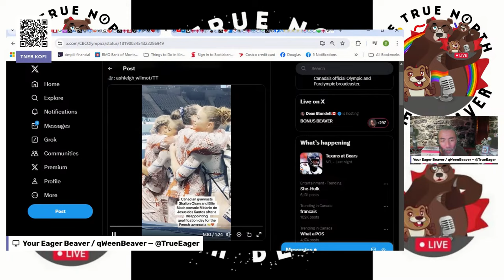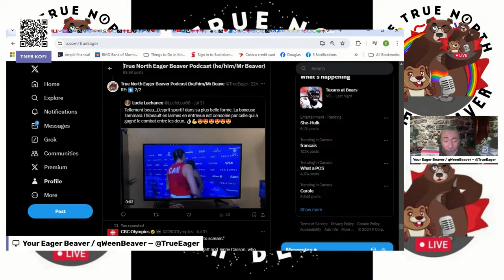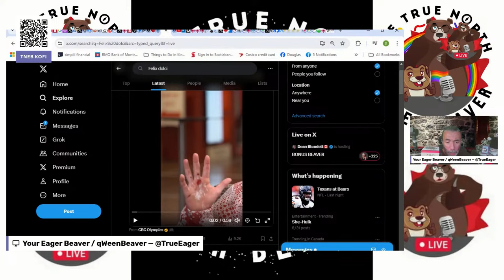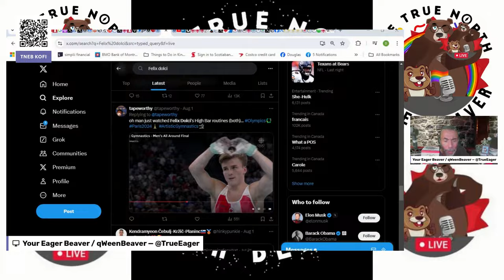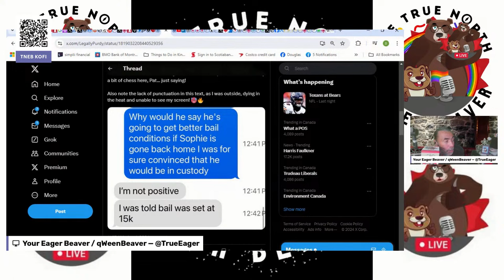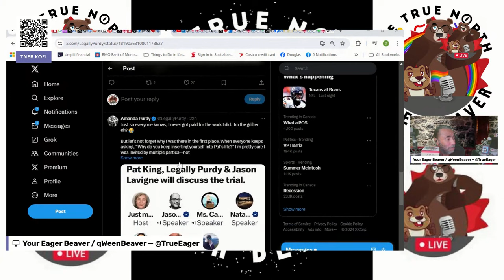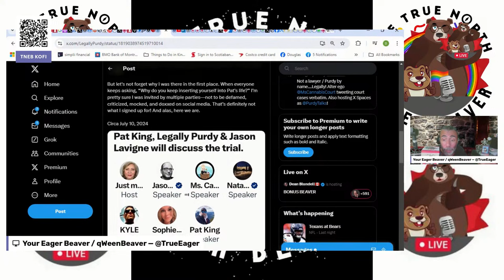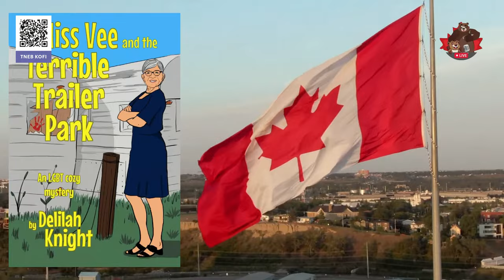Bonus Beaver — The Daily Beaver Morning Show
Our Friday morning show is over, but Mr. Beaver has a bit more to say, so get ready for Part Deux

On Episode 439-B of our show, Mr. Beaver is solo and we explore major developments in the USA including Trump imploding before Black journalists, a guilty verdict against a US Democratic Senator, and a complex mutli-nation prisoner swap involving 24 detainees, including Evan Gershkovich and former U.S. Marine Paul Whelan and journalist Alsu Kurmasheva.

Also, we talk about:

* Extended Olympics Update
* Canadian Sportsmanship and Resilience
* Andrew Lawton: CPC Candidate
* 45 Bombs at the National Association of Black Journalists
* Birtherism 2.0
* The U.S. Veepstakes
* U.S. Senator Bob Menendez: Guilty!
* Amanda Purdy on Pat King Being Back in Custody
* Major Prisoner Swap
* No More Slow News Days For a While
* David Moscrop on Understanding Crime Data
* DamFam Appreciation

* The Peppermaster